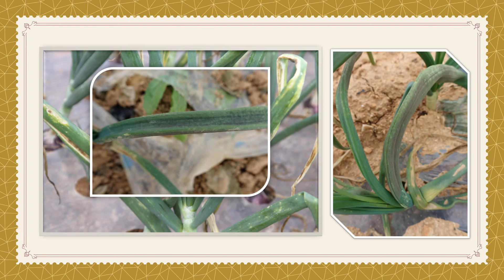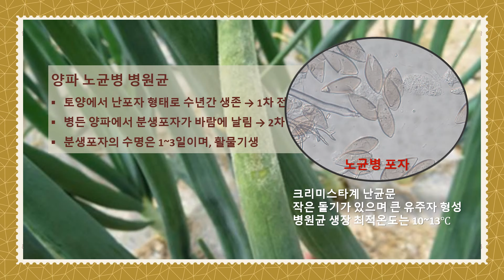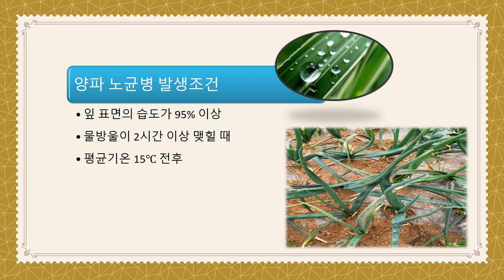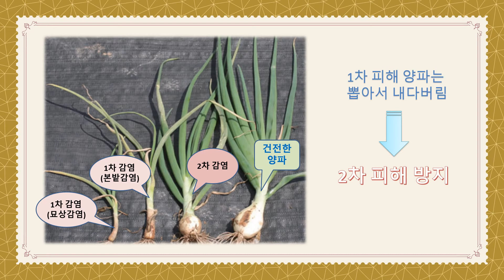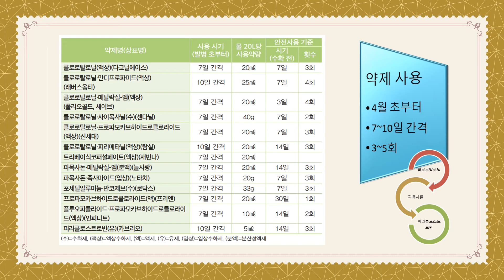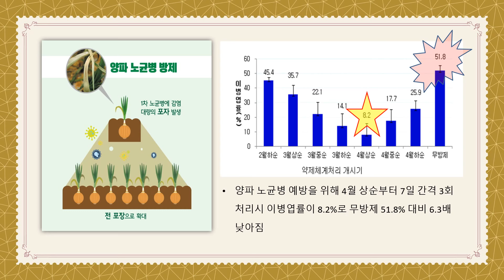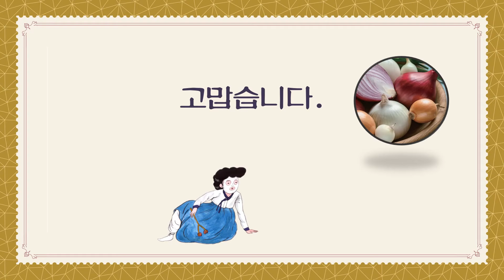[농사정보] 양파_다양한 이름을 가진 양파 노균병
4월 첫째주 농사정보입니다.
안개병이라고도 부르는 양파 노균병에 대한 내용입니다.